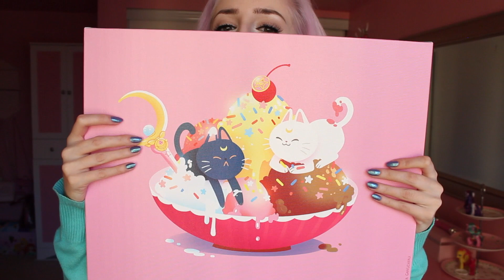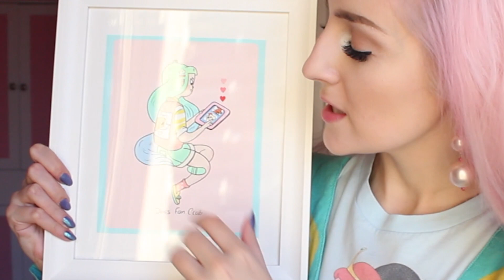a Magical Girl Society6 haul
Do you guys like what I chose? Do you have any Society6 artists I should check out? Let me know :D

Here are the links to all items in the video-

ALB
Toronto, ON
M2N 6N1
Canada

All items were picked specifically by me and I only recommend products or services I use personally and believe will be good for my viewers. I am disclosing this in accordance with the Federal Trade Commission guidelines concerning the use of endorsements and testimonials in advertising.